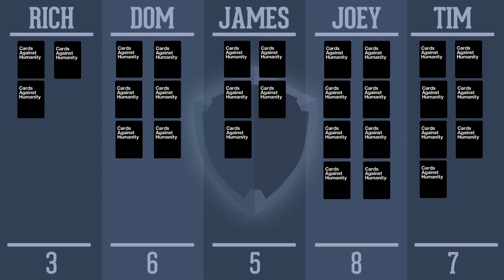Family Game Night: Cards Against Humanity (Part 4) | GORILLA WOLF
We are a family here at Gorilla Wolf, and sometimes we need to sit down and have an old fashioned game night! For our first game we chose Cards Against Humanity, and yes we yelled at each other.